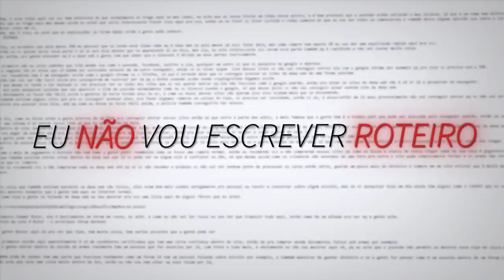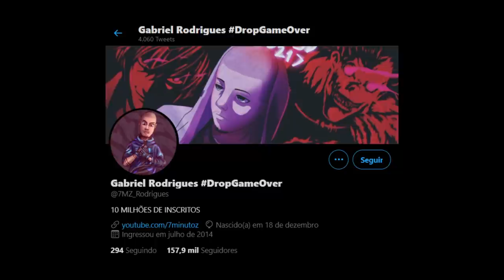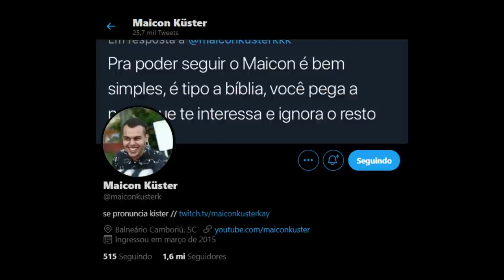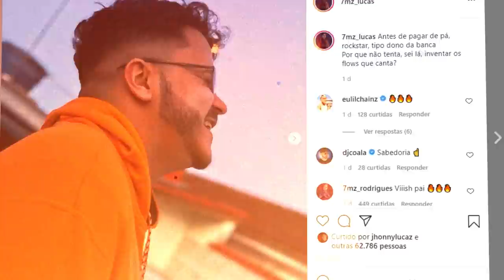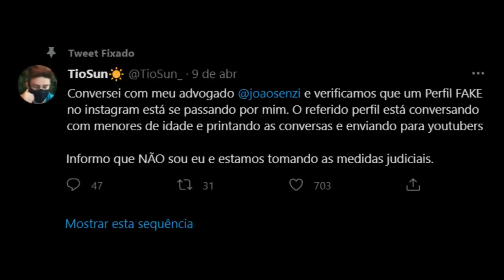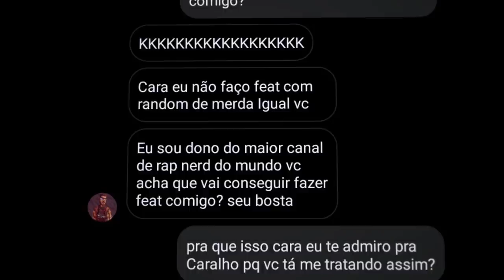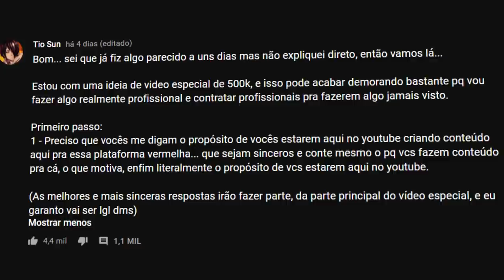PO LUCAS ART AI NÃO NÉ... (7minutoz)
Sobre o Vídeo:
➥ Comento sobre o "exposed" que fizeram do lucas art, onde supostamente ele foi meio zoado com um fã... mas na real é que é mais um caso de alguém forjando exposed pra ferrar a reputação de outro criador.

Editor - Tari